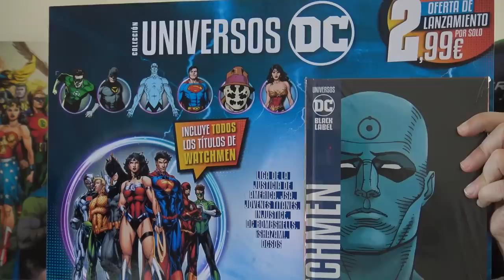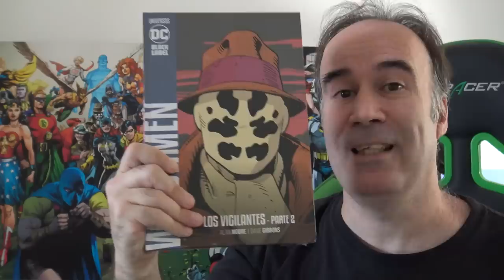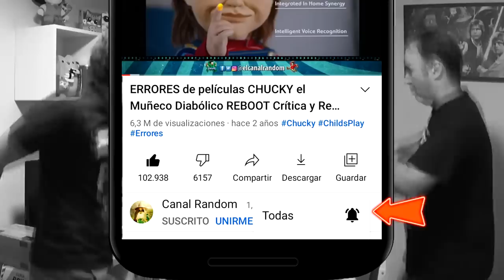🟡LOS NUEVOS VENGADORES | AVENGERS of JUSTICE Farce Wars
Ya está a la venta Universos DC una colección que reúne las grandes historias para descubrir lo mejor de los héroes y antihéroes del universo DC.

Hola amigos del Canal Random hoy os traemos una película del tipo MOVIE que parodia principalmente a LA LIGA DE LA JUSTICIA, LOS VENGADORES y STAR WARS además de algunas otras, así que, en este vídeo te cuento, te explico, te resumo en 10 minutos más o menos AVENGERS of JUSTICE: FARCE WARS, LOS NUEVOS VENGADORES